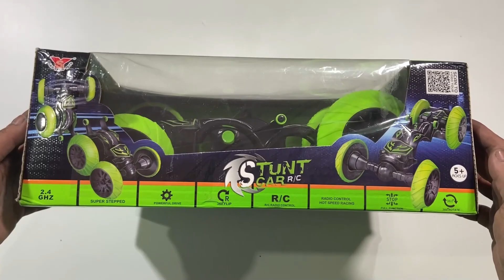Remote Control Drift Car 😲 | World Best RC Stunt Car Unboxing & Testing- Classy Toys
Best RC Stunt Car 2022  Unboxing and Testing,
This the video Remote control High Performance Drift  Car 25 KM Per Hour  Speed With All Function and Also Have Best Quality